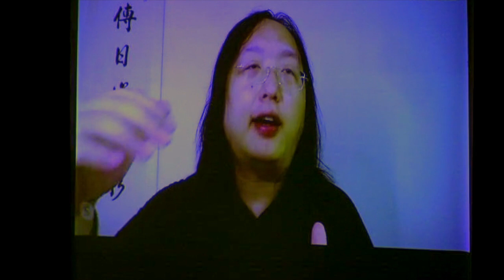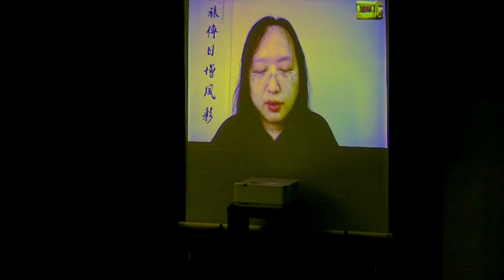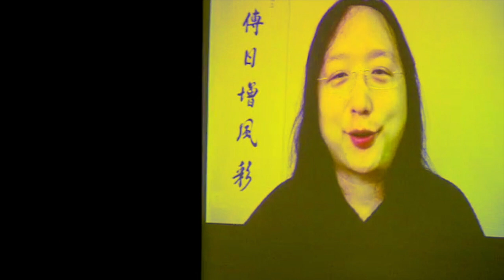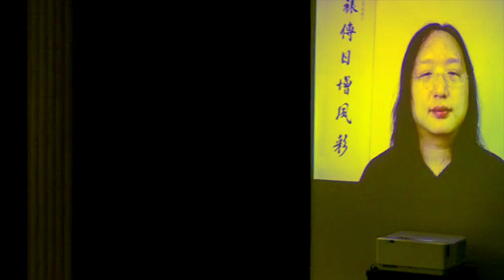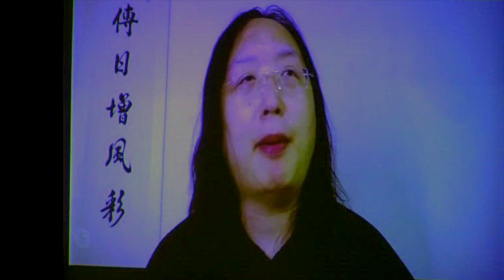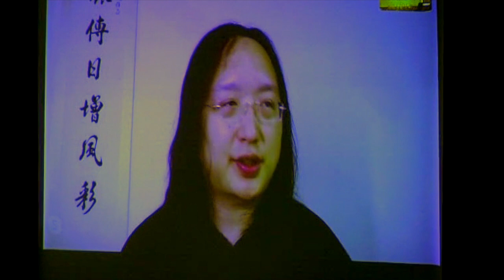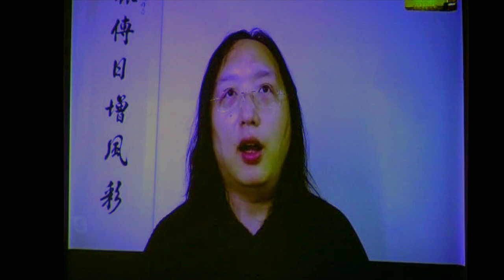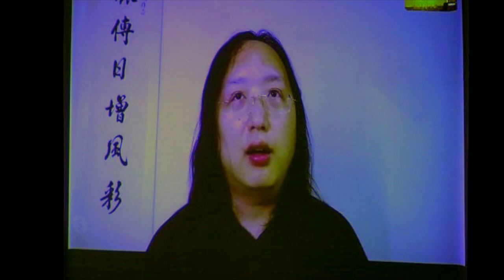2020-07-20 Press conference with FCCJ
Foreign Correspondents' Club of Japan